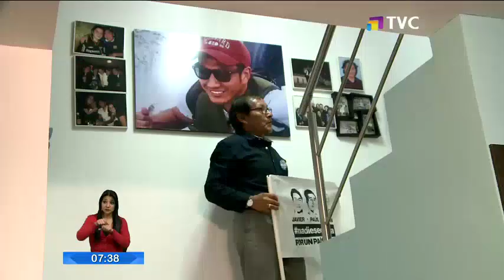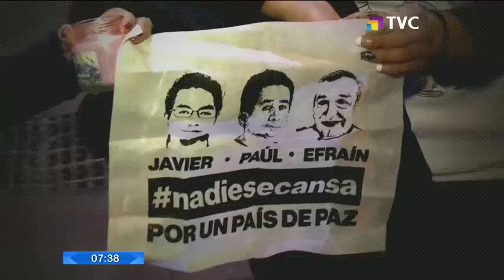Familiares del equipo periodístico ponen su confianza en la Fiscal y la CIDH